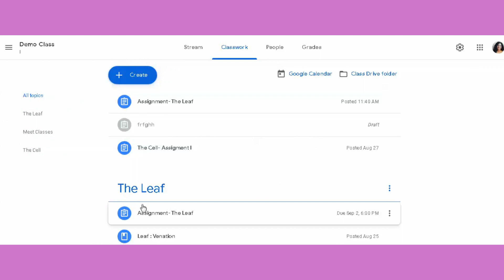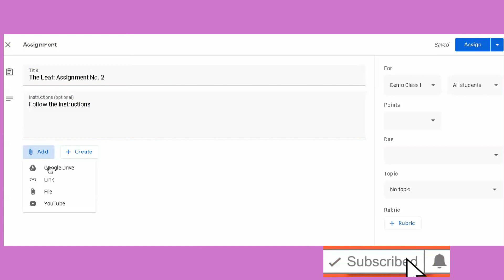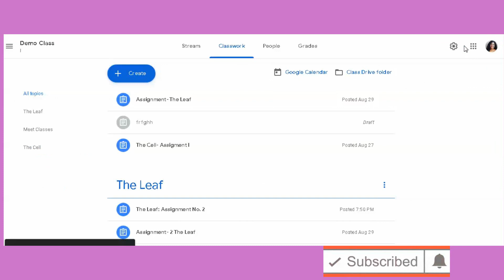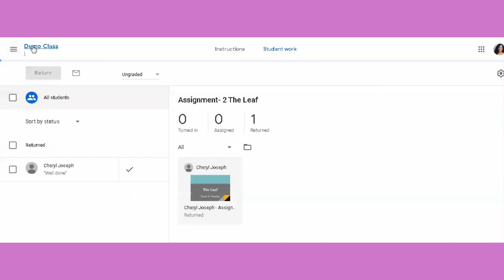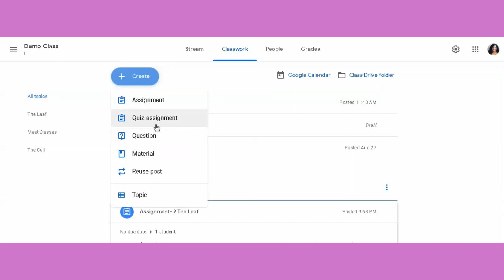MOOC I : Post assignment in GC II ( Hindi Version) Add Assignment to GC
You are invited to join the innovative MOOC on google classroom.
This innovative MOOC on google classroom is the part of a digital initiative to assist teachers and learners to use technology in teaching especially in the times of Covid-19 pandemic. It would focus on sharing techno-pedagogical skills, and implementing the same while teaching online.

MOOC I: गूगल क्लासरूम में आप का हार्दिक स्वागत है
सबसे बड़े, नवीन, रचनात्मक, और सर्जनात्मक  MOOC में  आपका बहुत-बहुत स्वागत है।
पोस्ट देखते रहें, और निर्देशों का पालन करें।
 1. दिए गए लिंक पर क्लिक कर के आप  पाठ्यक्रम साइट पर जाएँ।

2. निम्न लिंक पर क्लिक कीजिए और नामांकन फॉर्म भर कर आप इस कार्यक्रम में सम्मिलित हो सकते हैं।

 4. अब गूगल कक्षा में शामिल होने के लिए कोड vnekcqe का उपयोग करें।

15 अगस्त 2020 से सबसे बड़ा डिजिटल ऑनलाइन नवीन, रचनात्मक, और सर्जनात्मक  MOOC शुरू होगा।
 तब  तक आपको ऑनलाइन पाठ्यक्रमसाइट (course  site ) पर जाने और Google कक्षा में शामिल होने का सुझाव दिया जाता है।

 आपके सुखद वो सर्जनात्मक अधिगम( सीखने) की  कामना करते हैं।
The ongoing massive open online course will commence from August 15, 2020.
I invite all interested ones to watch the videos and follow the links to be the part of this one and only innovative MOOC.
Follow the given links
• MOOC I : Google Classroom
Objectives-
To facilitate the use of Google Classroom in these unprecedented times of Covid- 19.
Disseminate learning and creativity through innovative Massive Open Online Courses.
To make Learning a joyful experience.
Learning Outcomes
After perusing the course an individual would be able to able to
• Create and join Google Classroom.
• Set Classroom themes
• View announcements
• Add topic and content to assignments
• Share videos, links or images
• Schedule assignments or announcements
• Organise courseware
• Create forms and quiz
• Assess students
• Use rubrics
• Integrate certificate
• Use Google Calendar
• Export grades
• Set permissions
• Maintain Grade
• Send parent summaries
• Use Google Meet
• Use Google Canvas
Join the course now to be the part of this one and only lovable learning experience.